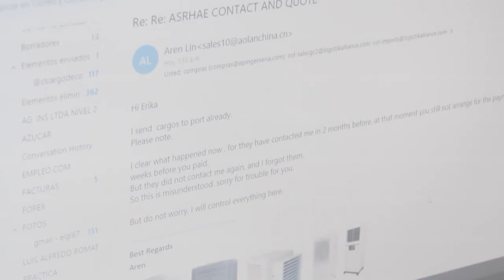Una empresaria calidad exportación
Cuando Erika González decidió ser independiente ya contaba con estudios y experiencia en Comercio Exterior, pero su infraestructura era muy limitada. Poco a poco logró ir ahorrando y con mucho esfuerzo reemplazó sus dispositivos, sin embargo, su operatividad era precaria.